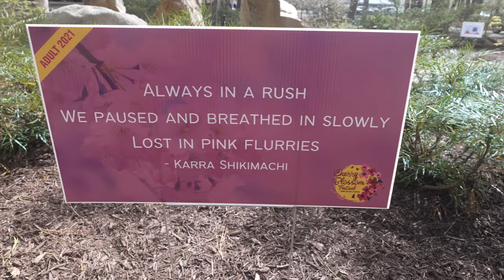Cherry Blossoms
Come along with us to see the Cherry Blossoms.

My gear . . .

Sony a7c
Insta360 One R
Sony X3000

Movo VXR10
Anton Bauer Titon Kit For Sony
Manfrotto Tripod
Feelworld MA5
Fotodiox LED Panel
Godox AD200Pro
Godoz V860ii